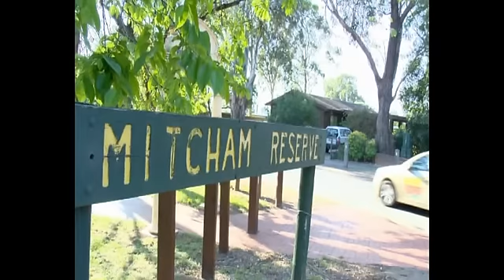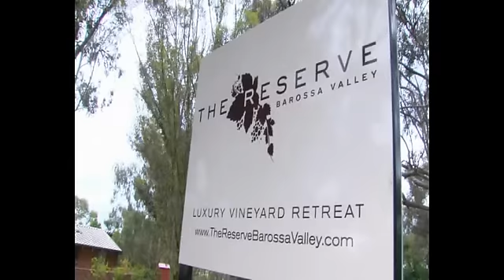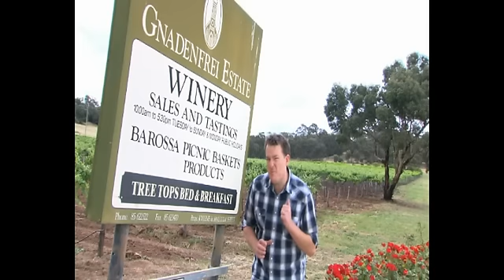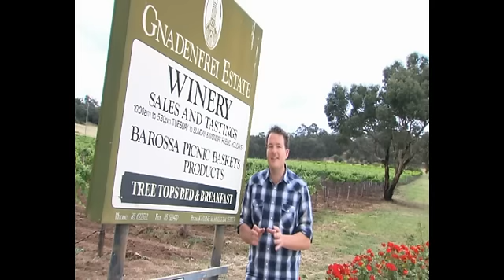South Aussie with Cosi Episode 8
This Weeks Episode includes, The Ultimate girls trip to the Barossa Valley, Warren Tredrae talks about his love for the Murray, Family fun & Feed for $20, Win 2 nights away at the Boatmans Cabin on Hindmarsh Island, $20 BankSA challenge - for family fun & feed, Radio Rentals 60 seconds with Warren Tredrae